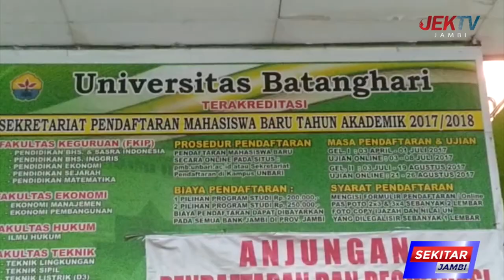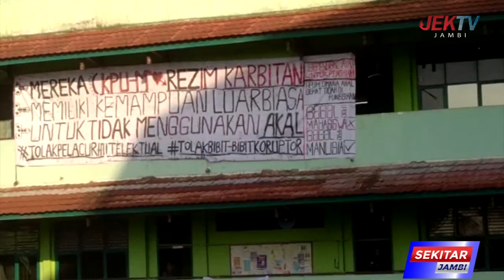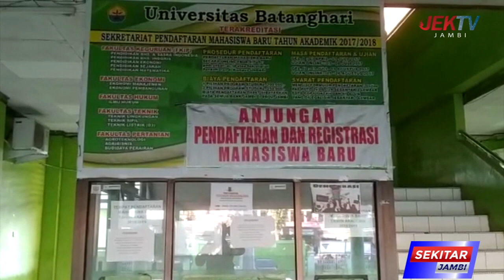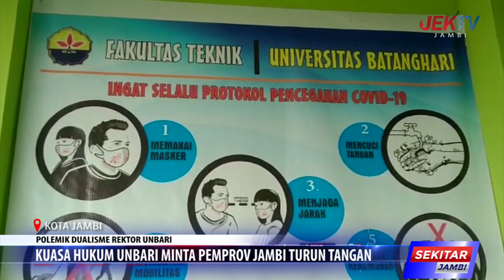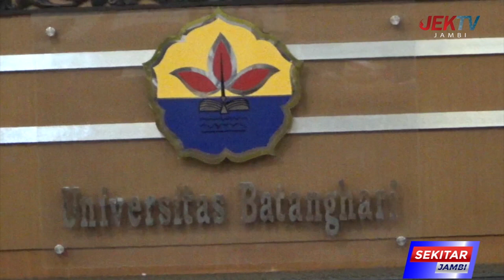POLEMIK DUALISME REKTOR UNBARI